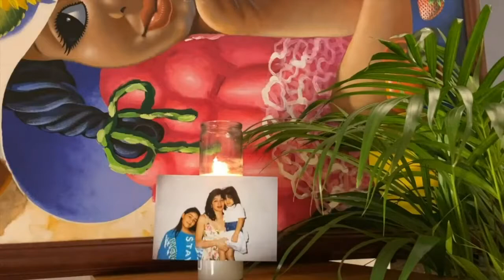Contemporary Indigenous Performance at PRELUDE Festival on Wednesday 27 October 2021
Panel Discussion: Contemporary Indigenous Performance
1:30 p.m. PDT (San Francisco, UTC -7) / 4:30 p.m. EDT (New York, UTC -4)
With: Rhiana Yazzie, Ryan “Opalanietet” Pierce, Vickie Ramirez and Ty Defoe
Join us for a panel investigating and exploring the complexities of how indigenous artists create performance, dance, music and theater in the United States. With Rhiana Yazzie, Vickie Ramirez and Opalanietet Pierce (moderator). Panelists: Rhiana Yazzie and Vickie Ramirez. Moderator: Opalanietet Pierce